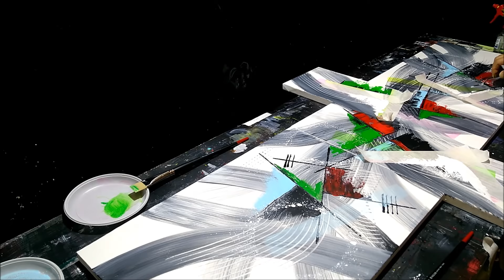Abstract acrylic painting Demo HD Video "Витражи"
Abstract acrylic painting Demo HD Video "Vitraji"